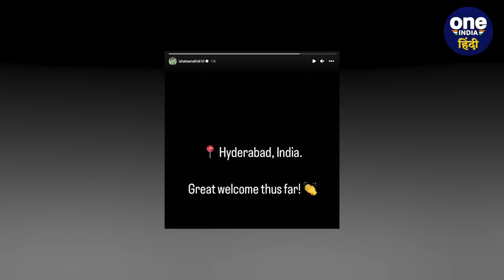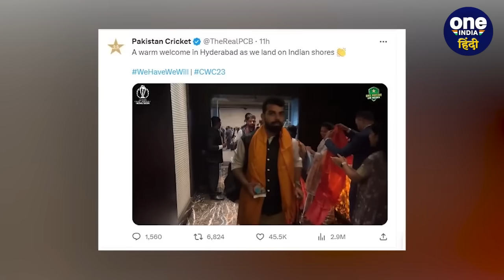World Cup 2023: Pakistan की टीम हुई खुश, भारत के स्वागत ने जीत लिया दिल | वनइंडिया हिंदी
भारत में होने वाले वनडे विश्व कप से पहले पाकिस्तान की टीम ( Pakistan Cricket Team ) ने 27 सितंबर के दिन भारत ( Bharat ) की धरती पर कदम रखा. दुबई ( Dubai ) से होते हुए पाकिस्तान ( Pakistan ) की टीम हैदराबाद के राजीव गांधी अंतरराष्ट्रीय एयरपोर्ट ( Rajiv Gandhi International Airport ) पहुंची. जहां टीम का धूम-धाम से स्वागत हुआ. जिसे देखकर पाकिस्तान के खिलाड़ी काफी खुश हुए.